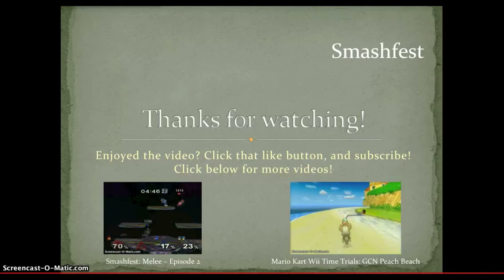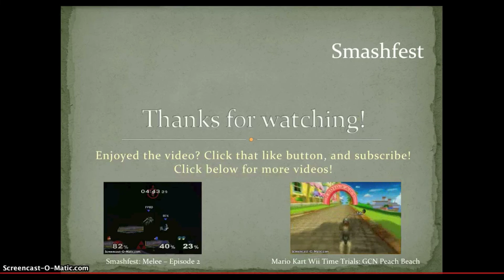Smashfest: Melee - Episode 3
1v1 matches! I was trying out Fox that day, so I was pretty bad...
Links
Like EpicAiAi90 on Facebook: